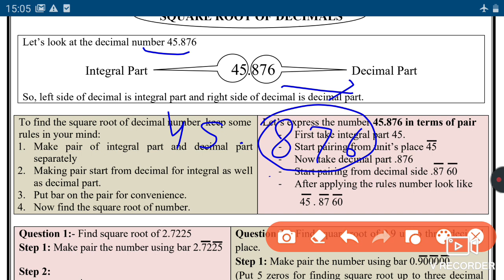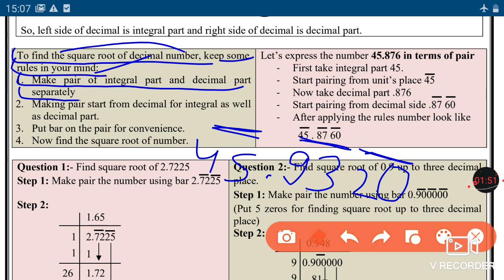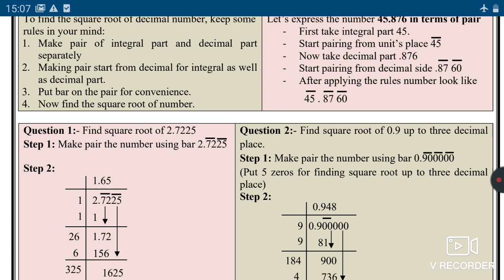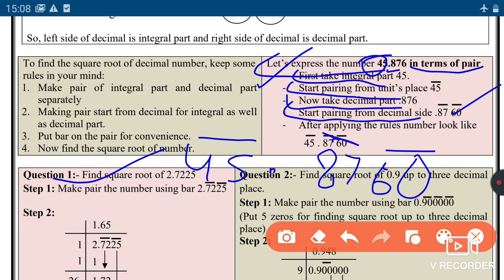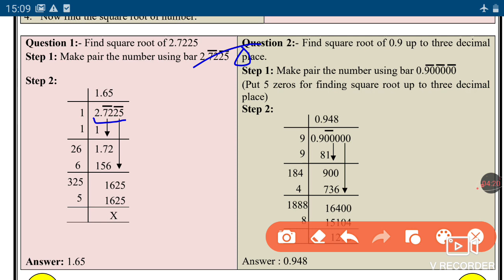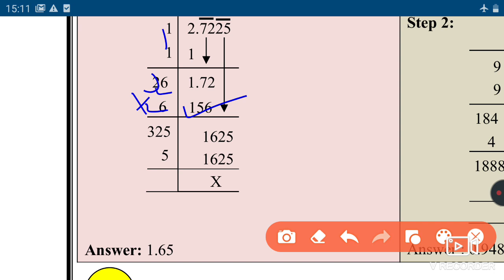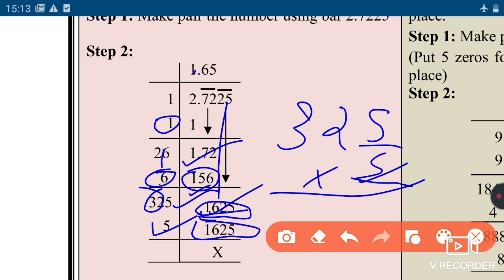Maths Worksheet 20 Class 8 (3/12/2020) English Medium/Worksheet 20 Class 8 Maths/Worksheet Maths 20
worksheet maths 20 class 8,

worksheet 20,
3 December  class 8 Worksheet,
3 December Worksheet class 8,
doe Worksheet 20 math,

 worksheet 20 class 8english medium,
class8worksheet 20,
 maths worksheet 20 class 8,
8class maths worksheet 20,
 today class maths 20 worksheet,
 aaj ki maths ki worksheet 20 class 8, worksheetclass 20 doe,
 worksheet 20,
doe maths worksheetenglishmedium 20,
 today worksheet 20,
 english medium maths worksheet,
 today worksheet maths,

Class 8

30-Nov to 05-Dec

🤗🤗🤗Thanku🤗🤗🤗